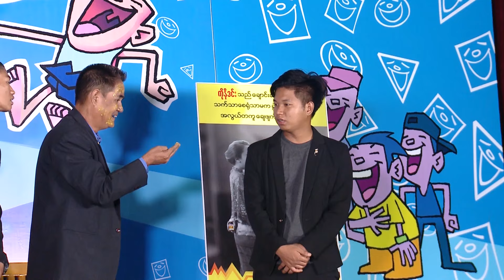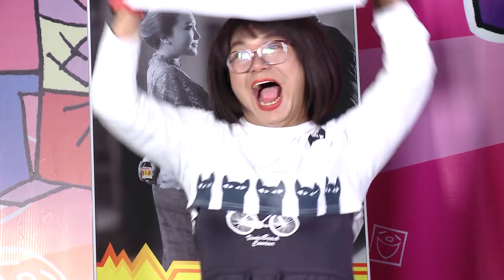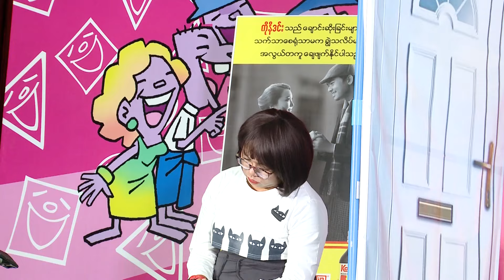အတိတ်အကြောင်း ချက်ကြီး၊ဖိုးသဲနှင့်အဖွဲ့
ချက်ကြီးတို့အဖွဲ့ရဲ့အတိတ်ကအကြောင်းက🤧🤣